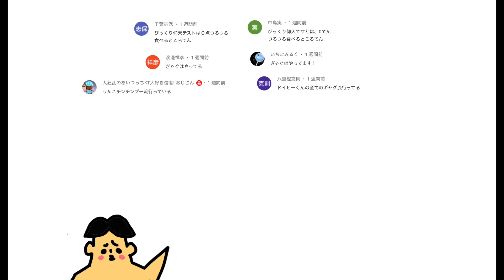#137 ドイヒーくんのゲーム実況「にゃんこ大戦争その７５・開眼ちびキモネコ・ウシネコ・ネコノトリ・超ネコ祭で初めての限定超激レア」